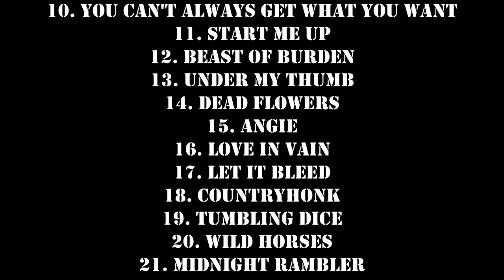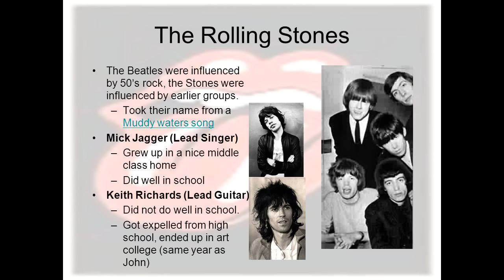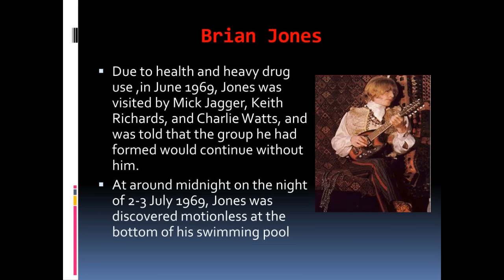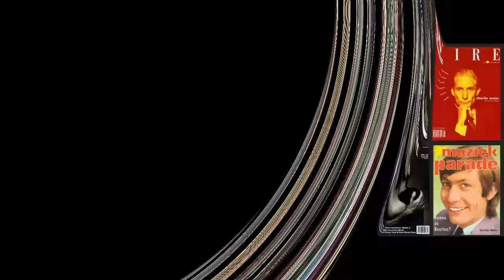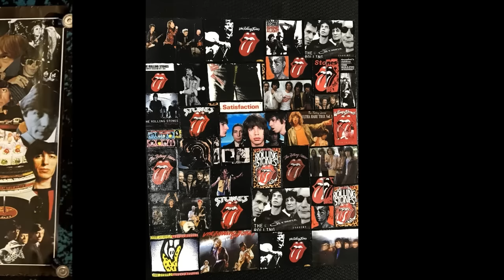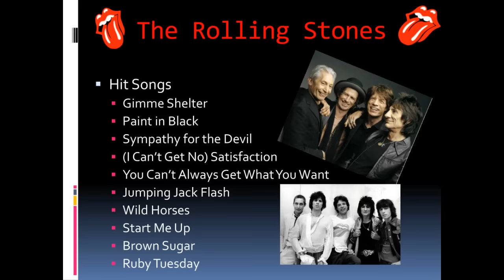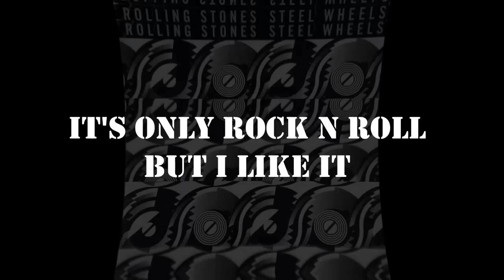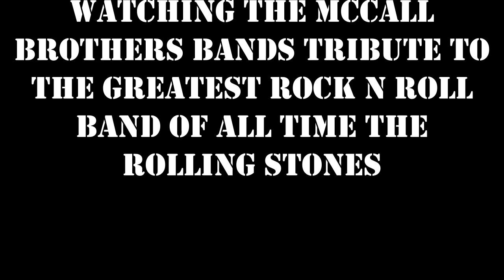The Rolling Stones (Rock n Roll History)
A McCall Brothers Band tribute to the greatest Rock n Roll band in history! This is a journey through their history in music!

1. Blues Intro
2. Brown Sugar
3. Honky Tonk Women
4. Sympathy For The Devil
5. Sway
6. Torn and Frayed
7. Jumpin' Jack Flash
8. Gimme Shelter
9. Paint It Black
10. You Can't Always Get What You Want
11. Start Me Up
12. Beast of Burden
13. Under My Thumb
14. Dead Flowers
15. Angie
16. Love In Vain
17. Let It Bleed
18. Country Honk
19. Tumbling Dice
20. Wild Horses
21. Midnight Rambler
22. It's Only Rock n Roll But I Like It
23. Little T & A
24. I Can't Get No Satisfaction
25. Time Is on My Side